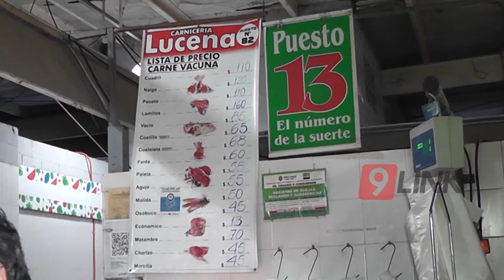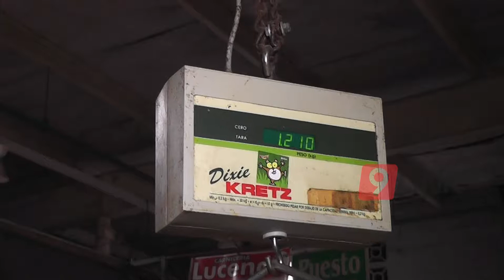C9 - Corrientes: la carne subió un 10%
LA CARNE, UN LUJO
VOLVIERON A SUBIR UN 10% TODOS LOS CORTES
Desde el Mercado de Productos Frescos de Corrientes confirmaron la nueva suba. Carniceros señalan que después de varios aumentos menores que fueron absorbidos por las carnicerías minoristas esta nueva suba del 10% se trasladó al consumidor. Todos los cortes cárnicos subieron un 10% y se espera para no dentro de mucho otra suba.
HUGO LUCENA - REFERENTE MERCADO DE PRODUCTOS FRESCOS